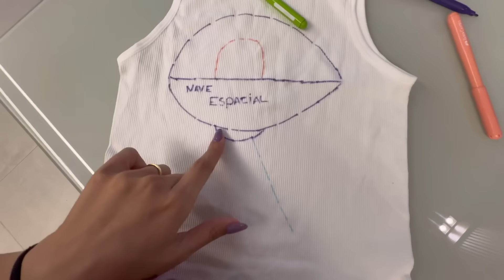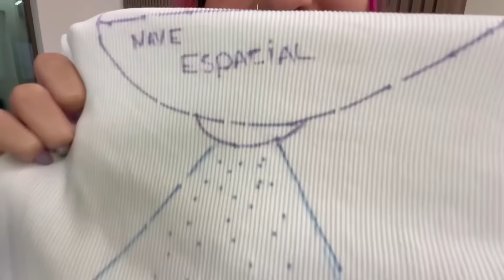CRIEI NOVOS ELEMENTOS DOS ROSA *gostaram ?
Meu nickname: Katlen